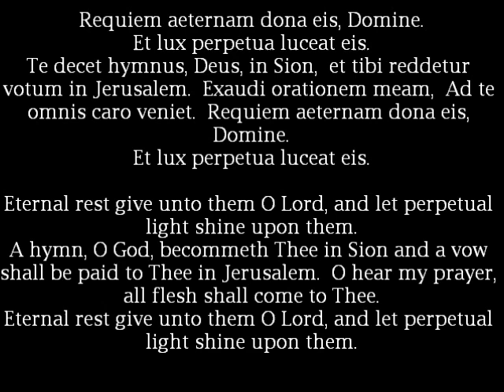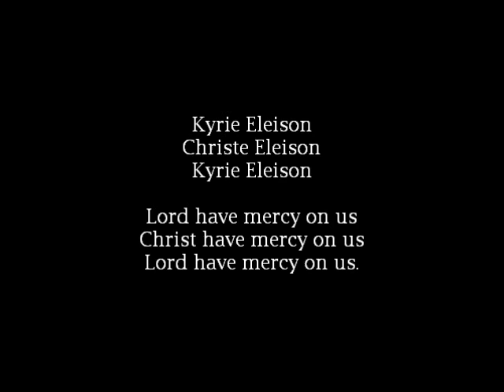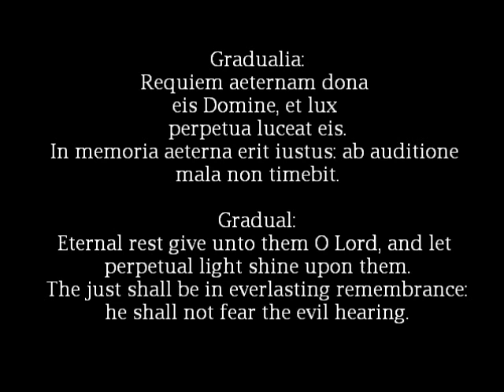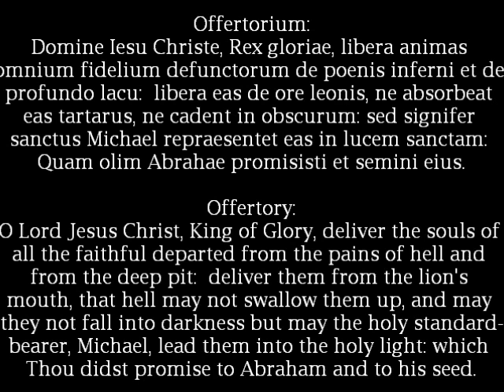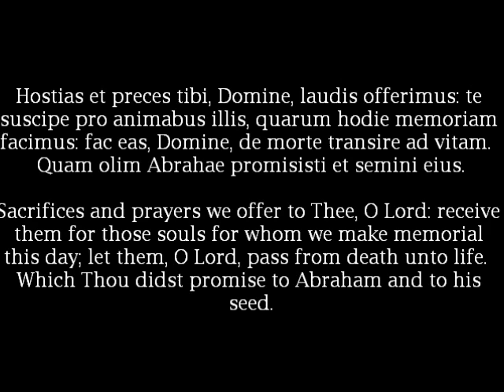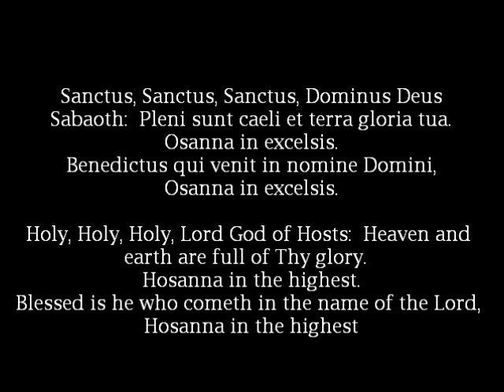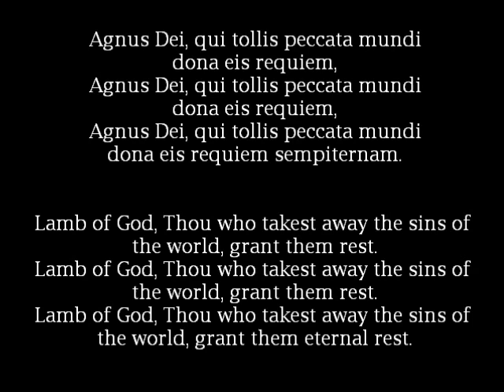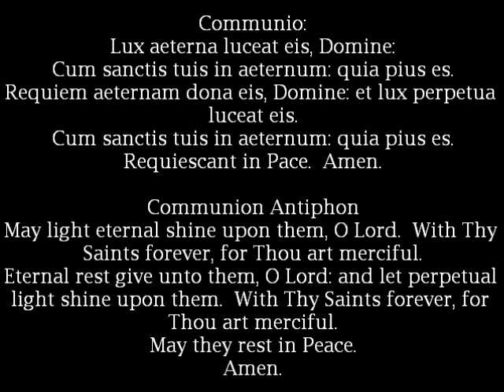Missa pro Defunctis (Requiem Mass) after J.S. Bach written by Joseph James.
Requiem Mass written by Joseph James on a theme by J.S. Bach.
Conductor Stephen Barlow.
Soprano Sumi Jo,
Mezzo Soprano Ruby Philogene,
Treble Edward Burrows,
Bass David Wilson-Johnson.
Philharmonia Orchestra with the London Choral Society.